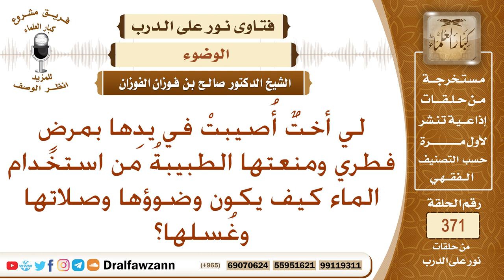لي أخت أصيبت في يدها بمرض فطري ومنعتها الطبيبة من استخدام الماء كيف يكون وضوؤها وصلاتها وغسلها؟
نص السؤال: لي أختٌ أُصيبتْ في يدِها بمرضٍ فطري ومنعتها الطبيبةُ من استخدام الماء كيف يكون وضوؤها وصلاتها وغُسلها؟
السيرة الذاتية :
للاشتراك في قناة الشيخ صالح الفوزان

رئيس الفريق
لمشروع كبار العلماء